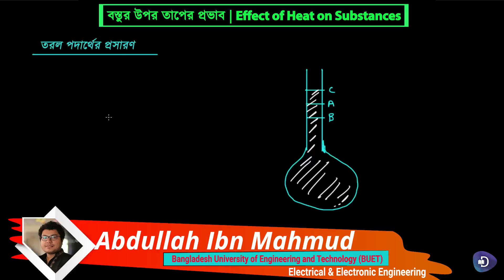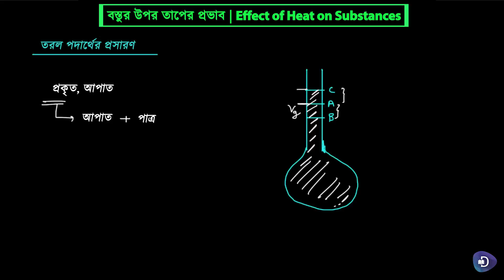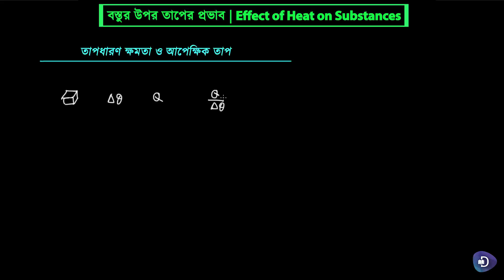10 পদার্থবিজ্ঞান মাধ্যমিক বস্তুর উপর তাপের প্রভাবঃ বস্তুর উপর তাপের প্রভাব দ্বিতীয় পর্ব